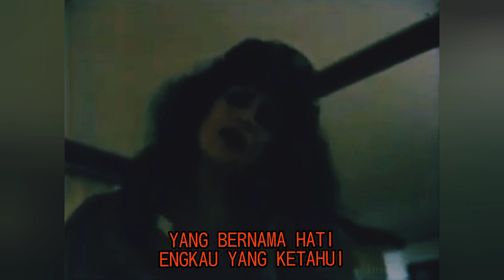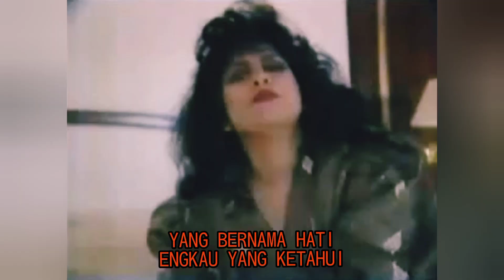SHARIFAH AINI - Kau Yang Bernama [Album KAU YANG BERNAMA] (1986)